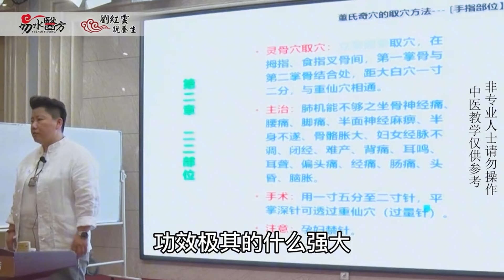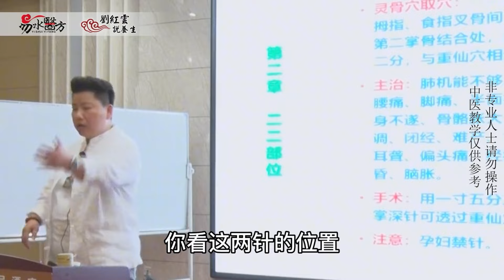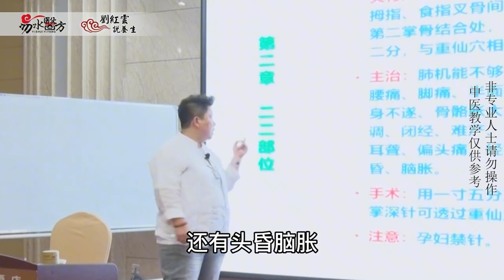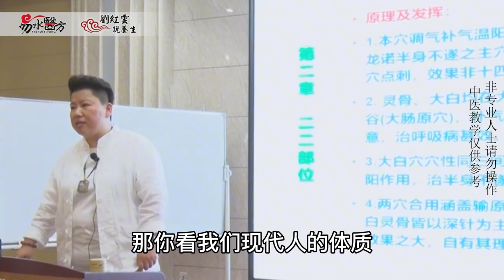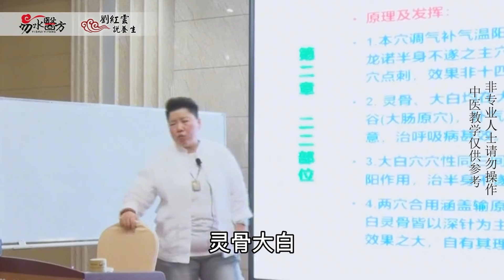手上有个“万能穴”，温阳补气，功效强大，看看它有哪些妙用